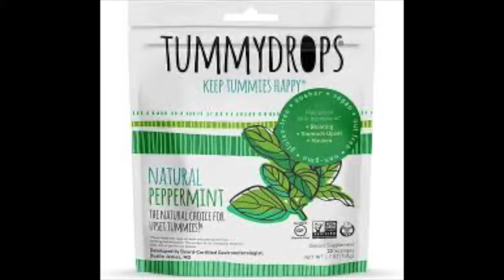Werk the Herp, Perfection vs Perception and Summer Penile Syndrome. OYF-098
This week we run into some technical difficulties but we recovered. Sandy Lee tries Listerine’s  Ready Tabs essentially a swallowable shot of Listerine that comes in a chewable tablet form. We diagnose Sandy Lee with chiggers and not Poison IVY!!

Carlos puts his 2 week notice in after 20 years at the same company. He will be working with Elijah and his team over at Driven Dental Implant Marketing and after training he will be the leading the Sleep Apnea side. He’s going to miss his patients and his friends but is looking forward to getting out of the OP and starting a new chapter.

Thank you for being part of our adventures. Have a great weekend and go floss yourselves.

Love Carlos and Sandy Lee.